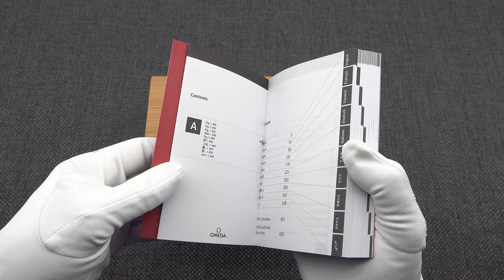OMEGA | SPEEDMASTER '57 332.10.41.51.03.001 | GIULIAN WATCHES AND JEWELLERY | UNBOXING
Погледнете отблизо модела на SPEEDMASTER '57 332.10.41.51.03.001

- син циферблат
- стоманена верижка
- водоустойчивост 5 ATM
- стъкло от сапфирен кристал

 Предлагаме:
- 14 дни срок за връщане
- 24 месеца гаранция